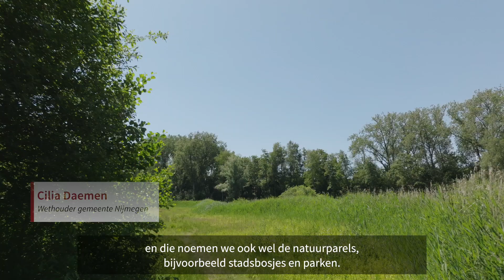Groenkaart Nijmegen - teaser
In Nijmegen op zoek gaan naar de zeldzame plant ‘de Zwartblauwe rapunzel’ of de roep horen van een Veldleeuwerik. Dat kan met behulp van de Groenkaart op de website van IntoNijmegen. Deze digitale kaart laat ‘natuurparels’ zien. Dit zijn zeldzame dier- en plantsoorten, stadsbosjes en wijkinitiatieven. Met de groenkaart kunnen Nijmegenaren de stadsnatuur ontdekken. Want ook buiten de bekendere natuurgebieden zoals Park Lingezegen en de Haterstse Vennen is er genoeg te zien. De gemeente Nijmegen en IntoNijmegen en vrijwilligers van IVN vertellen meer over de Groenkaart en het ontdekken van de natuur in deze video.